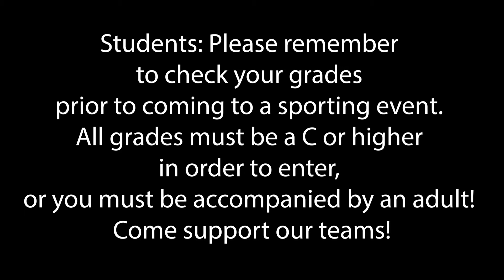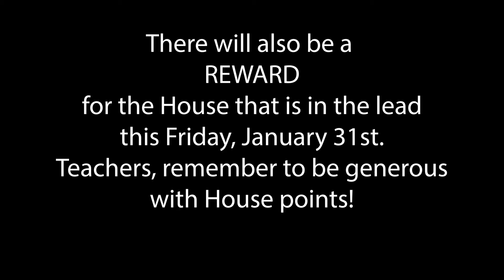January 27 2020